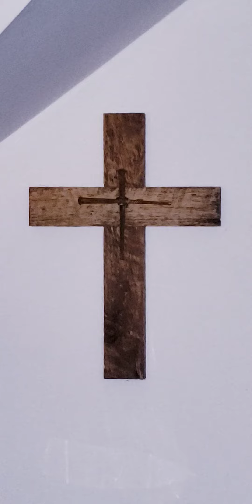2/27/2022 - Sunday - 2nd Reading - 1 Cor 15:54-58